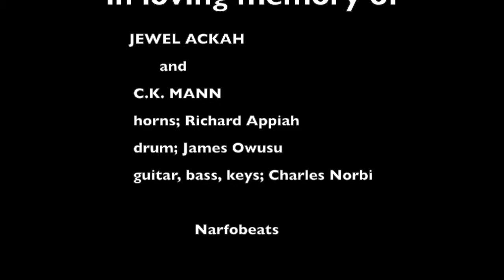Jewel Ackah and C.K.Mann Tribute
Richard Appiah, James Owusu, Charles Norbi recorded this instrumental version of Matoa Bo(C.K.Mann) and  Asomdwei Hene(Jewel Ackah) @ Narfobeat Studio to honor their Legacy. may their soul rest in peace